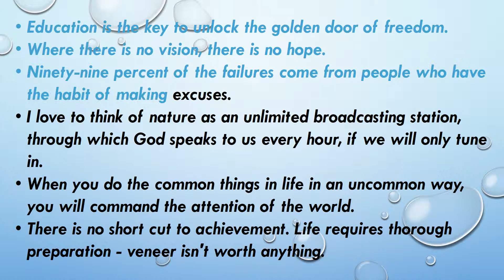Daily Dose Of Motivation 197 Inspirational Quotes